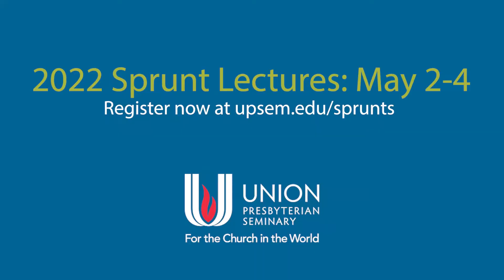Register for 2022 Sprunt Lectures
Director for Alumni Development Clay Macaulay invites you to register for the 2022 Sprunt Lectures May 2-4 on our Richmond campus

The lecture theme will be "Translation Matters: Who Translates God-Words & How?" While you're here, reunite with fellow classmates and colleagues, and see what's new on campus and in Richmond since your last visit.

LECTURER
Rev. Dr. Wil Gafney
Professor of Hebrew Bible
Brite Divinity School, Texas Christian University

PREACHER
Rev. Dr. Kimberly Russaw
Associate Professor of Old Testament
Pittsburgh Theological Seminary

KEYNOTE SPEAKER
Rev. Dr. Brian K. Blount
President
Professor of New Testament
Union Presbyterian Seminary